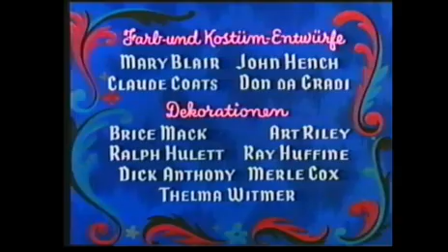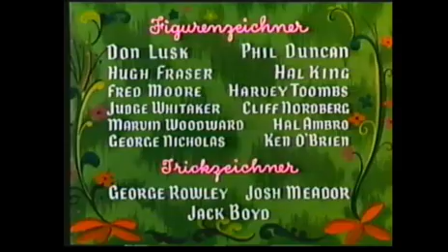Cinderella German credits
I found a good vhs original version of Disney animated masterpiece.